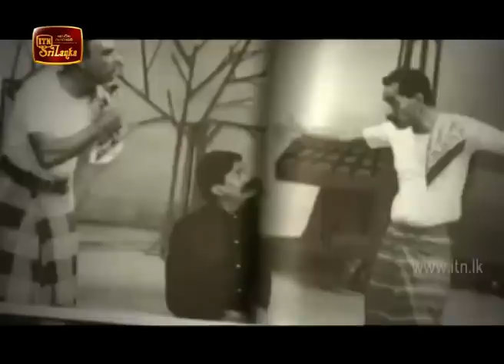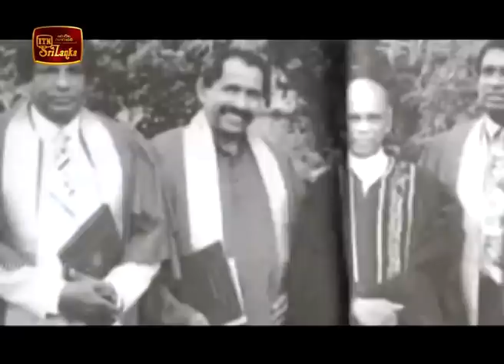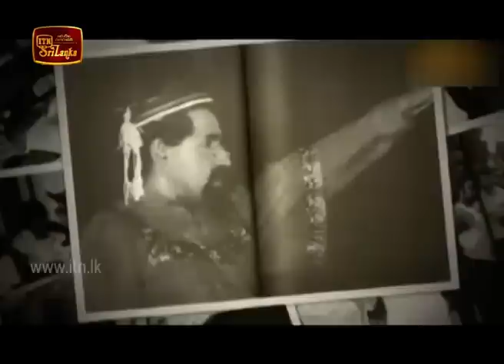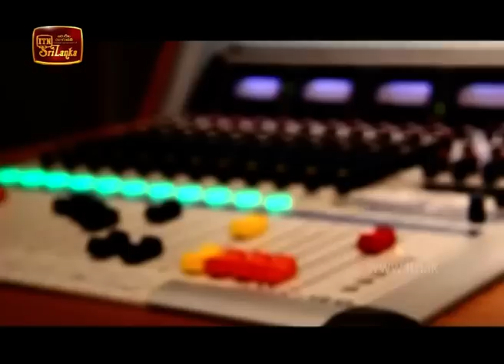ITN News 2020-01-12 | 12.00 PM